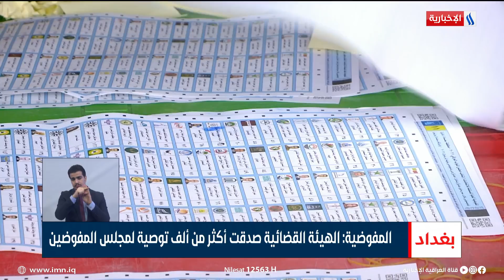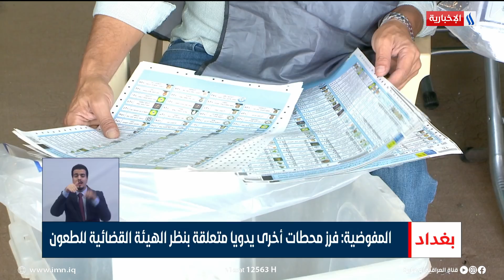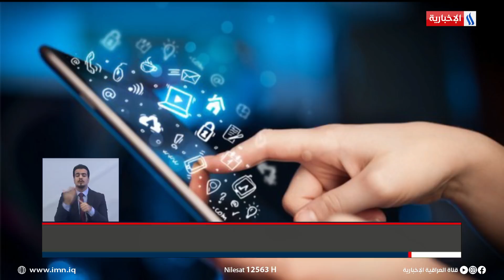السيد مقتدى الصدر يؤكد سعيه إلى تشكيل حكومة أغلبية وطنية ويحذر من إطالة أمد تشكيلها في نشرة الـ6